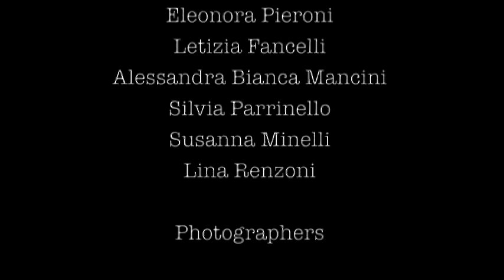Casa de' Trinci - Lo Shoothing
Collezione costumi 2013 TREVI Casa de' Trinci Via Roma 12

Photo:Eleonora Proietti,Marco Ferretti,Lorenzo Papi,Giovanni Cristofolini.

Models: Bianca Mancini,Camilla Santarelli,Susanna Minelli,Eleonora Pieroni,Lina Renzoni,Letizia Fancelli,Silvia Parrinello.

Video: Ylenia Cariani,Marco Cocco.

Ph:Nadia Angelelli.